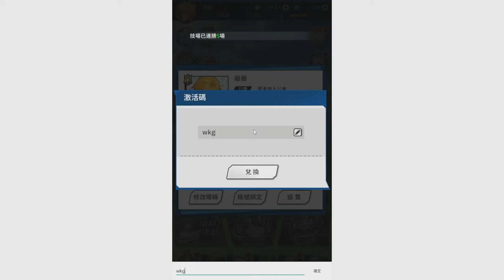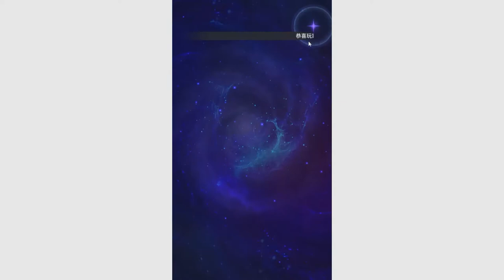Idle Heroes of Light禮包碼序號分享以及試玩 總共【2】兌換碼20連抽 | 藤藤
🔷自我介紹🔷
大家好我是藤藤
目前會分享手機遊戲的遊玩過程以及序號禮包和兌換碼分享

錄影軟體:OBS
剪接軟體:DaVinci Resolve
封面製作:Photopea